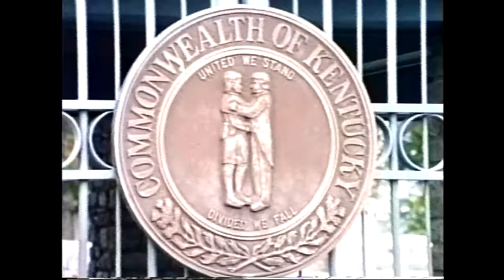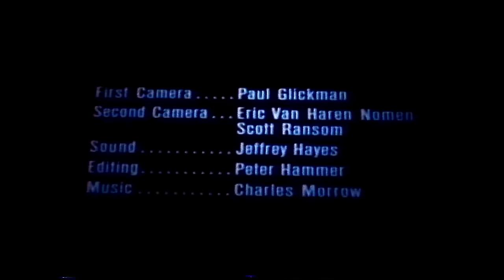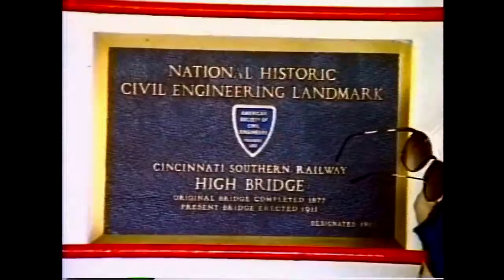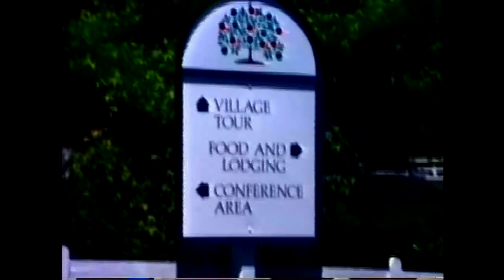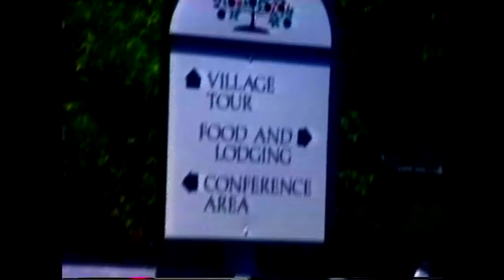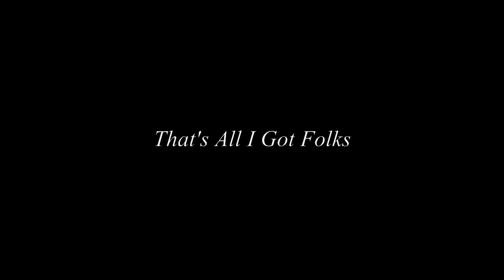1990 Patiala Alumni Kentucky meet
This Was mine and Angl's First Patiala Alumni meet at Kentucky.Somehow I have only outdoor videos of the places we visited but no Video of The Program.
Pritam